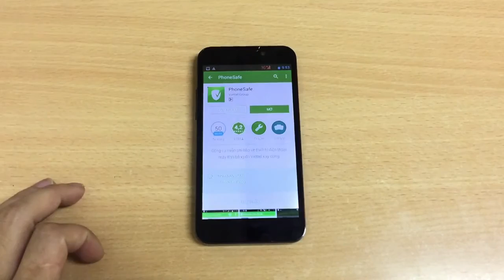HDSD PhoneSafe - Tải ứng dụng